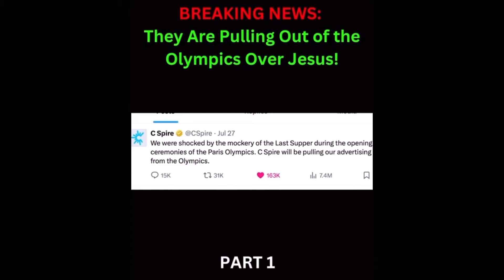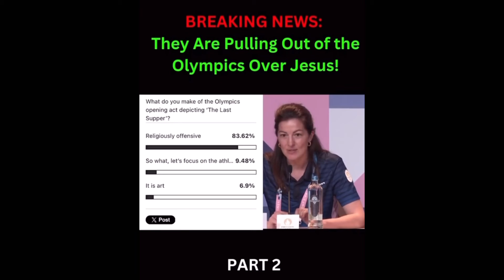Nobody mocks King Jesus! ✝️